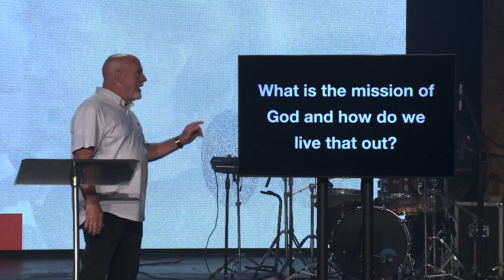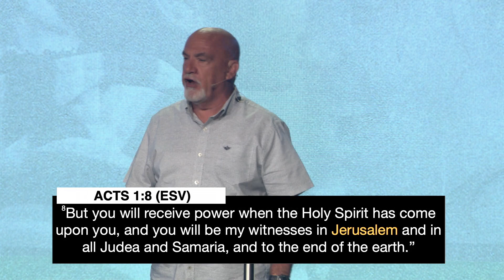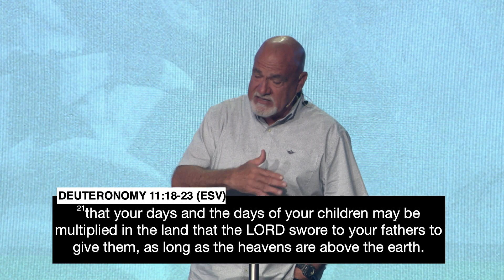My Jerusalem | Tommy Clements